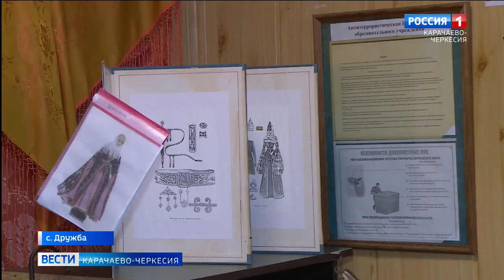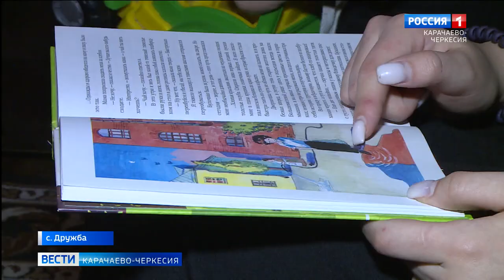Дети - цветы жизни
Мы хотим рассказать о красивой и многодетной семье, в которой 6 детей, и трое из них - тройняшки. В День матери в гостях у Хубиевых побывала наша съемочная группа